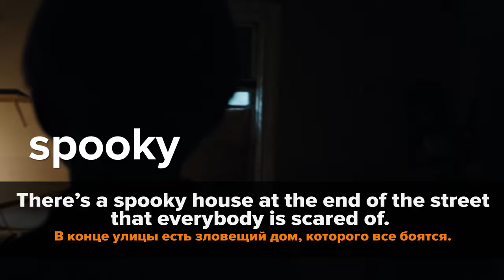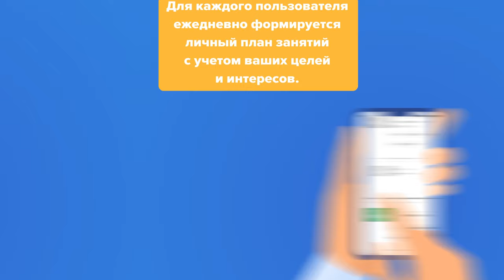Вся правда про Хэллоуин. Учим СТРАШНЫЕ слова на английском || Puzzle English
А вы знали, что Хэллоуин - это кельтский праздник?

Много много много лет назад 31 октября кельты собирались вместе и разжигали большой костёр, вокруг которого все танцевали. Этот день предки называли Самайном. Чтобы уберечь себя и свою семью от злых духов, кельты не зажигали огни в домах, облачались в звериные шкуры и отпугивали нежданных гостей. Считалось, что отказаться от празднования нельзя, иначе можно накликать болезни или даже смерть.
Символом праздника с незапамятных времен считается тыква – знак окончания лета и своеобразный "оберег" от злых духов.

Эти традиции передавались из поколения в поколение, не теряя своей актуальности долгое время.

ТАЙМЛАЙН:

0:59 SPOOKY
1:27 CHILLING
1:54 CREEPY
2:45 EERIE
2:58 HORRIFING
3:09 BLOOD-CURDLING

Занимайтесь с ментором и тренируйте речь. Запишитесь на пробный урок